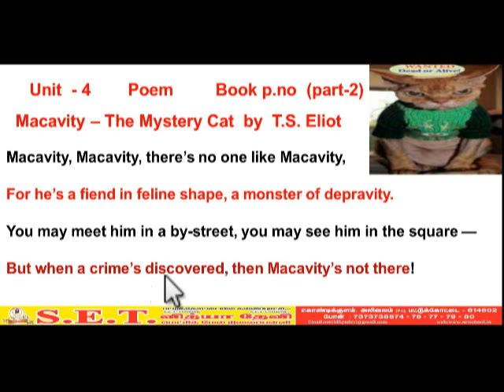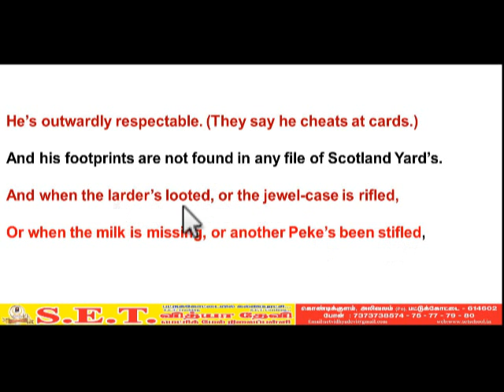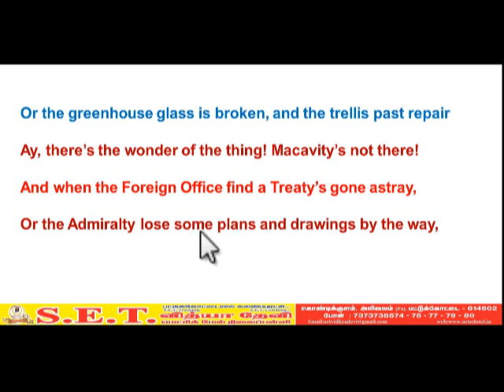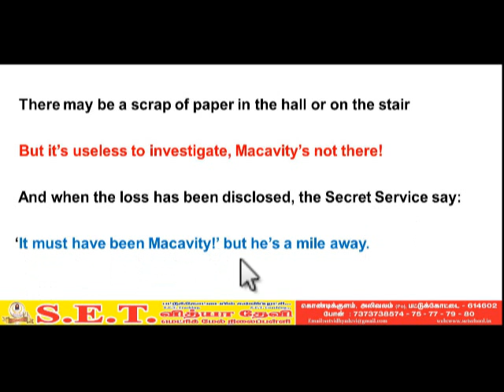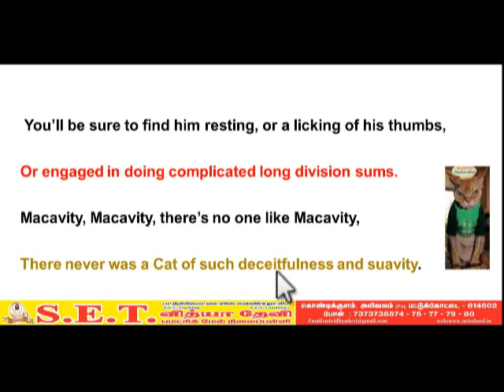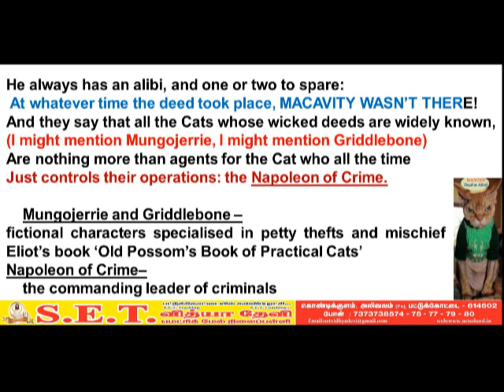XI ENGLISH IV SUPPLEMENTRY WITH PHOTOGRAPHER PART 1